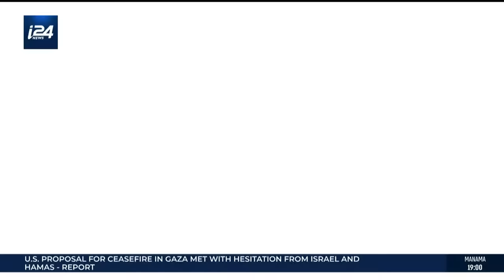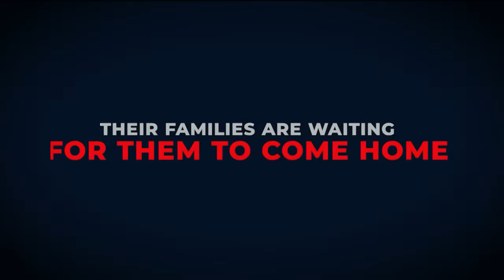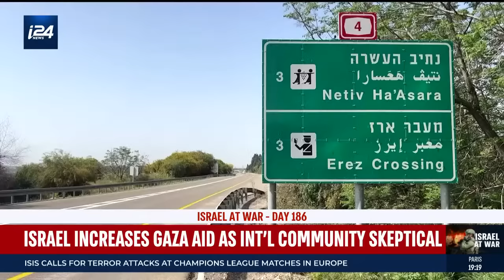🔴 LATEST UPDATES ON ISRAEL-HAMAS WAR | DAY 186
Watch i24NEWS' nightly live broadcasts of 'Middle East Now' and 'The Rundown' bringing you the latest developments in the Israel-Hamas war, plus all the news from inside Israel, across the Middle East, and the Jewish world.